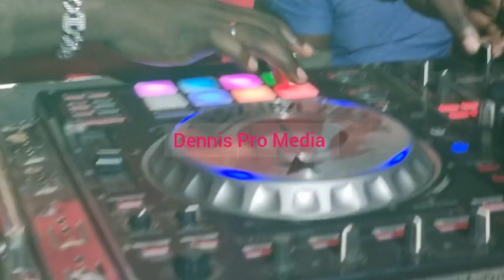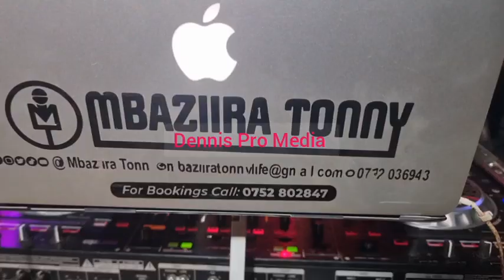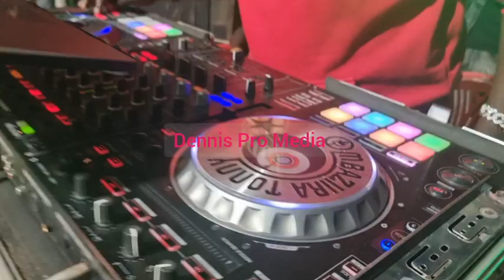ONO YE MBAZIIRA TONNY 🔥 🔥 LABA EKIKOLWA